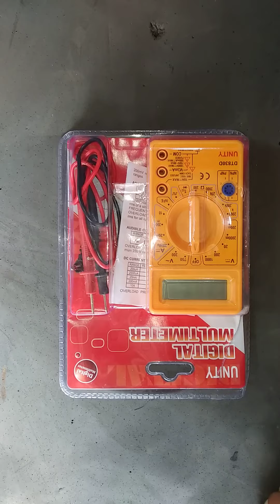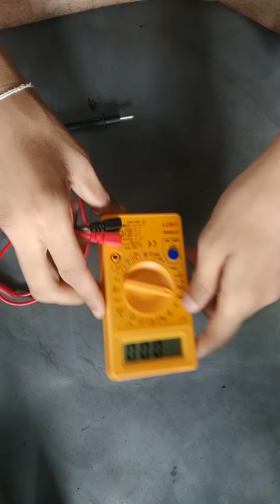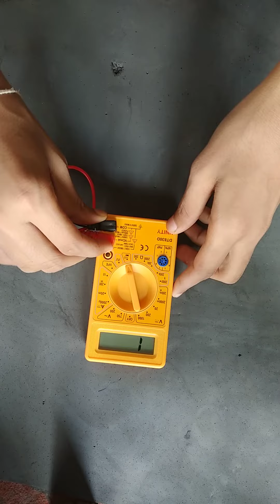How to purchase multimeter and unboxing multimeter kahan se khariden multimeter box Kaise open Karen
Friends is video main aapko bataenge ki multimeter kahan se khariden aur Kyon purchase Karen aur Iske kya fayde hai